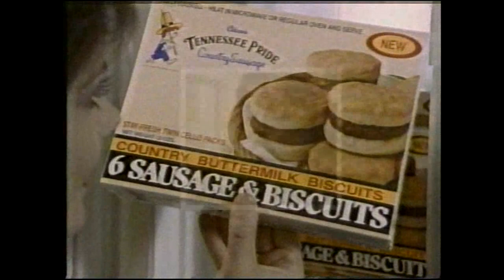Tennessee Pride Buttermilk Biscuits and Sausage Commercial (1986)